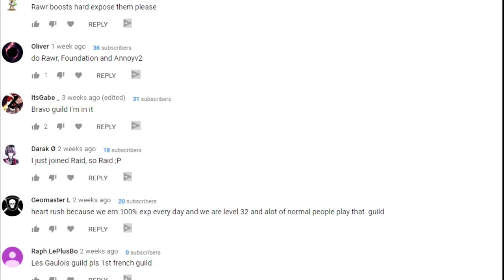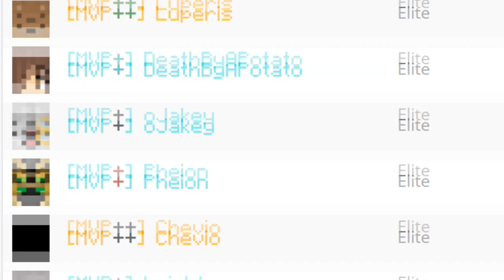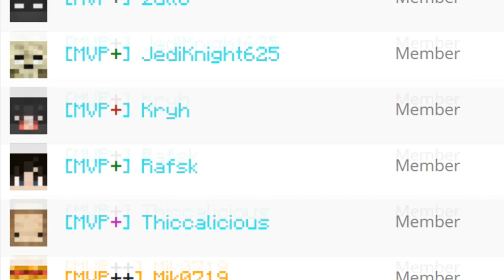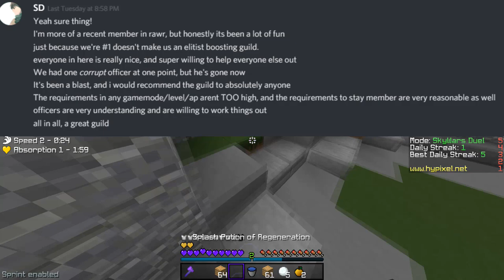Should You Join the Rawr Guild? [ŖĄЩŖ]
30 likes for the next one, using your suggestions!

Various Pokémon music

🚫Rules

No advertising.
Have fun, be nice to others! 👌

Thanks!